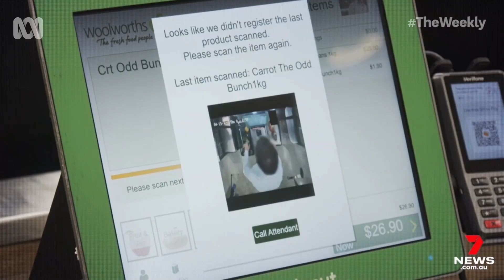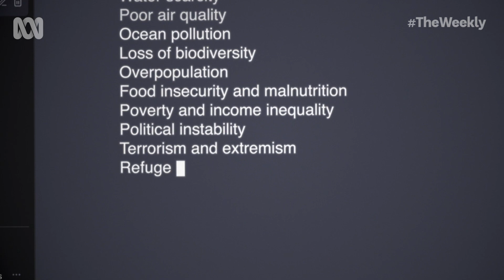Rhys Nicholson has beef with scientists and AI | The Weekly | ABC TV + iview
Comedian Rhys Nicholson takes us through the latest developments in the science world and airs some grievances.

In the latest season of The Weekly, Charlie Pickering takes all the news and puts it back together again to make sense of the nonsense. You give us thirty minutes, we'll give you the week.